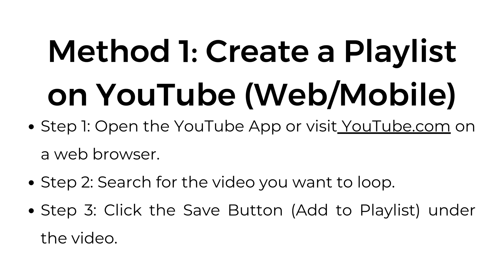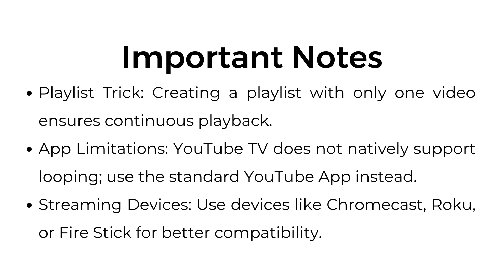How to Loop a Video on YouTube TV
In this video, we show you how to loop a video on YouTube TV using creative workarounds, since the platform doesn't offer a built-in looping feature.

00:00 Introduction
00:14 Method 1: Create a Playlist on YouTube (Web/Mobile)
00:43 Method 2: Use YouTube Cast (Mobile to TV)
01:05 Method 3: Use the Browser Version on TV (Smart TV with Browser)
01:25 Method 4: Use Screen Mirroring (Smartphone/Tablet)
01:40 Important Notes